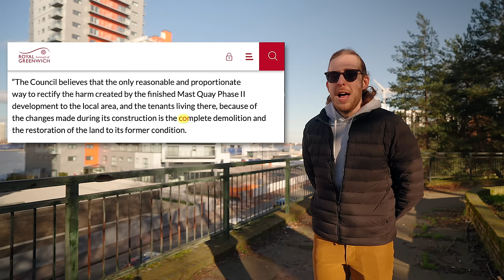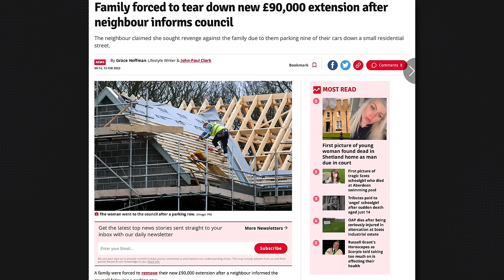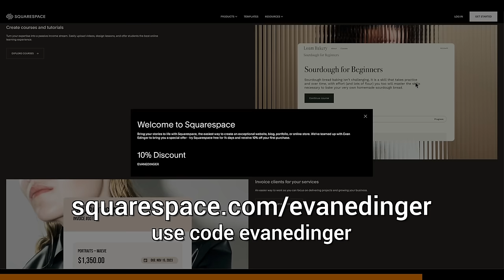Why London wants to demolish this new £90m skyscraper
Built in 2022, but to be demolished in 2024. What gives?

Chapters:
0:00 Intro
1:26 The Problem
2:34 The UK & Planning Permissions
3:44 The Problems You Don't See
4:17 The First Issues Greenwich Council has with Mast Quay ii
5:47 A Note on Disabled Access
7:45 Even more problems with the tower block
9:46 The Developer's Response via FAQ
15:10 The Developer Found a Thesaurus
16:02 The Consequences of the Proposed Demolition
17:26 The Future
18:49 SPON
19:43 Outro
20:03 The Most British Thing Happened While I Was Filming